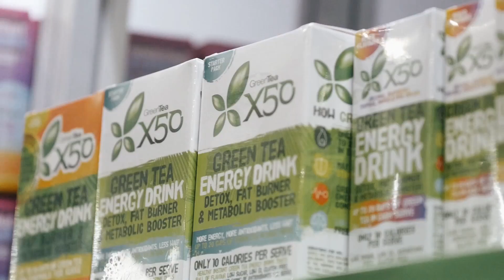Green Tea X50 at the Arnold Classic 2017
Meet the Green Tea X50 team for heaps of samples and free giveaways at the Arnold Classic Australia 2017! Find out about the latest health and fitness products and check out heaps of exciting events while you there! The Arnold Classic Australia runs from March the 17th to the 19th.